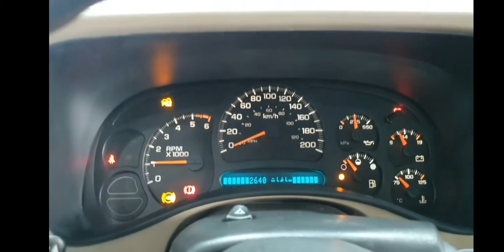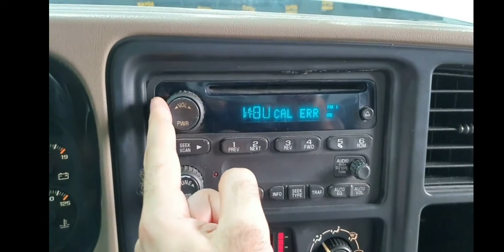جمس سييرا حوض...اشتراكك🏷وتفعيل🔔دعم للقناة👍✅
للطلب و الاستفسار اكثر على حساب الانستقرام :

 safqa_auctions@

..لمشاهدة الفيديو بالكامل. على موقع المزاد

..الرجاء مشاهدة الفيديو بالكامل  في حال رغبة بالمزايدة
مزاد بحد  Auction with reserve
ينتهي المزاد يوم الاحد  الموافق
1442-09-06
ينتهي المزاد
‏10:00 PM
‏Auction Ends

Sunday
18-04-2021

‎المواصفات :
‎جمس سييرا حوض
‎موديل 2005
‎الممشى 52000 كيلو
‎وارد الجميح
‎المكينة 8 سلندر 4.8
‎6 مسمار
‎قير عادي
‎دبل ارضي خفيف وثقيل
‎المكيف شغال
‎صبغ الوكالة
‎داخلية الوكالة
‎مجدد مفحوص

‎الملاحظات :
‎يحتاج تغيير المساعد الامامي يسار
‎يوجد دقات خفيفة فالبدي موضحة فالفيديو
‎يوجد دقات خفيفة من اسفل موضحة فالفيديو
‎ديكور الصدام الامامي غير ثابت

‎طريقة المزاد
‎الرابط مرفق في البايو بحسابنا هنا
‎الخطوة الاولى

‎٣- بعد التسجيل تحويل تامين المزاد 5 الاف ريال وارسال ايصال التحويل واسم المستخدم في الموقع لتفعيل حساب الم